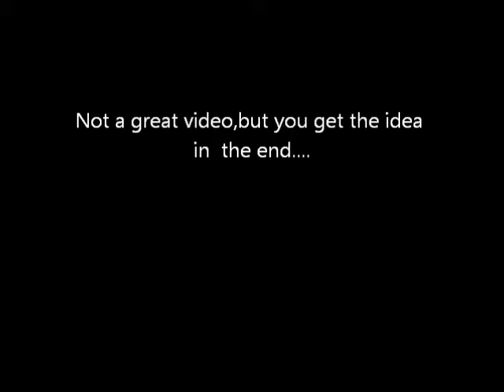Dragon flys up Main Street -ARTZFEST 2012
Short flight of puppet dragon